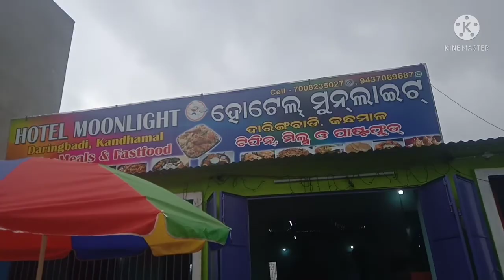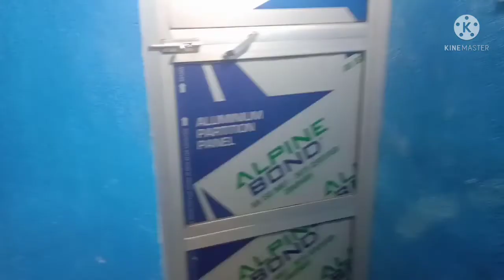Daring badi trip, 😍wow wala feelings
odiavlog